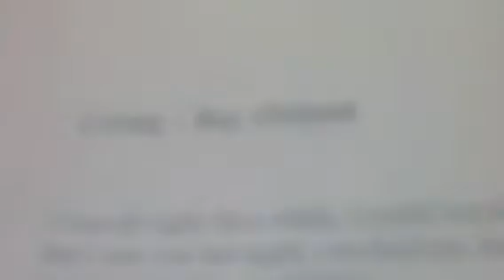Great Night : Kree Harrison - Crying American Idol S12 TOP 10 PERFORMANCES march 13th, 2013 HD